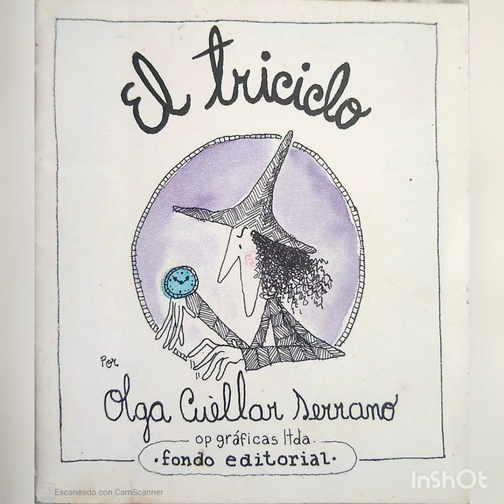El triciclo - pesadillas de las brujas | Olga Cuellar Serrano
Leemos todo lo que vemos, imágenes, letras, gestos, el ambiente.

Hoy tenemos un cuento en imágenes para interpretar a nuestro parecer.

Lectura en voz alta, leer en voz alta, leer en casa, lectura en imágenes, cuentos infantiles, historias cortas, brujas, cuento.